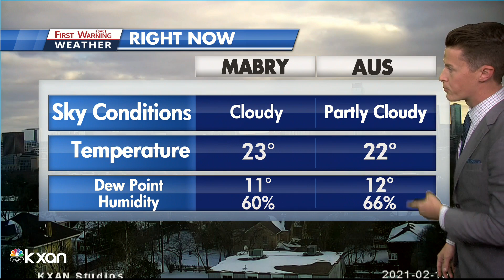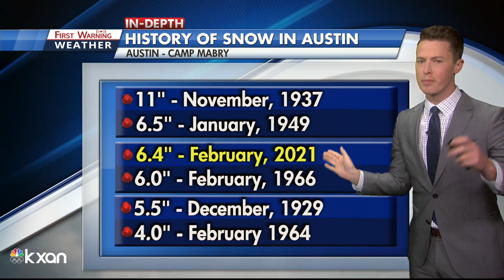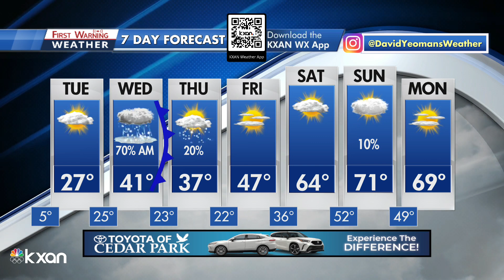First Warning Weather: Tuesday afternoon forecast (2/15)